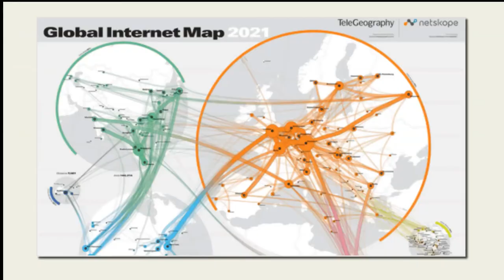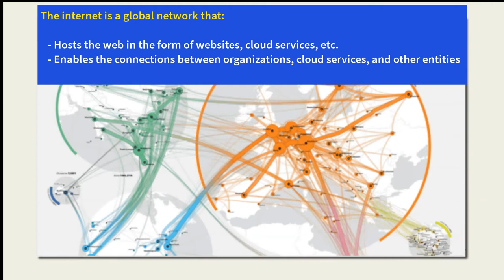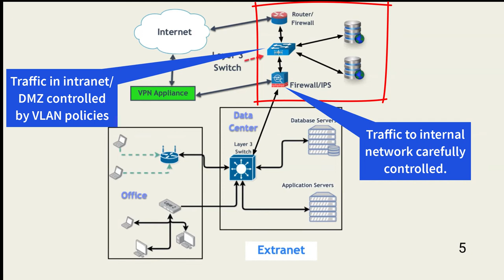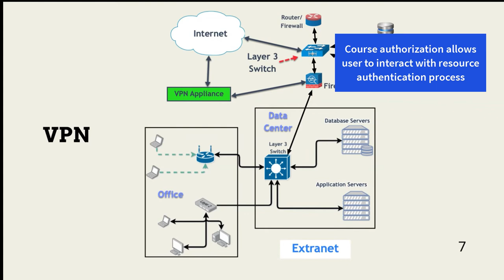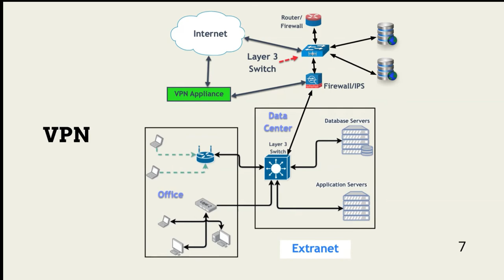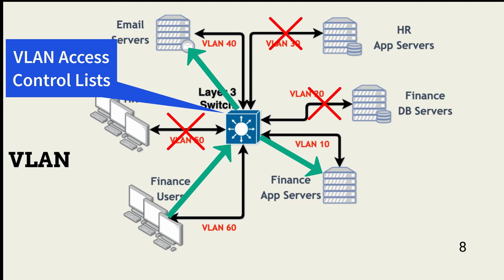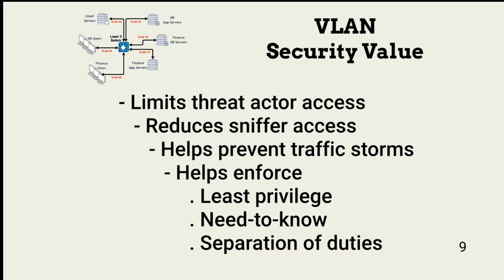Communications and Network Security Part 9 - Network Types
Review the Table of Contents below.  In this lesson, I review the three types of networks through which data is made available: internet, intranet, and extranet.  I also take a quick look at DMZs and VLANs.  You can download the script for this lesson above or at the end of the lesson.

Table of Contents:
00:41 - Intranet
00:59 - Internet
01:48 - Extranet
03:15 - VPN
04:12 - VLAN